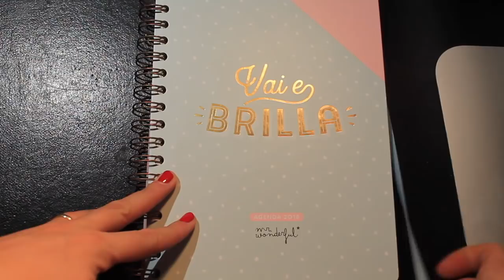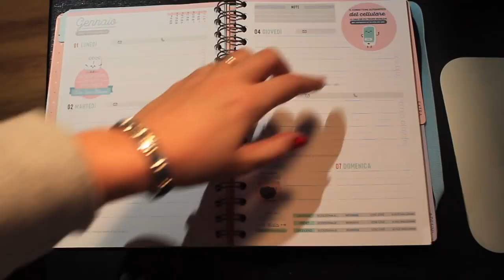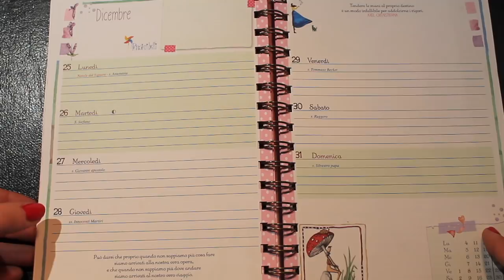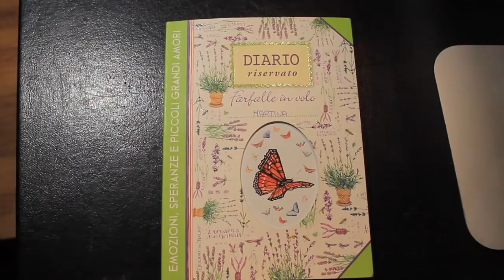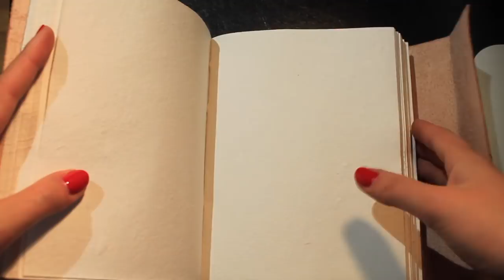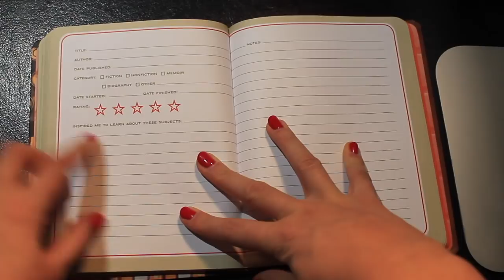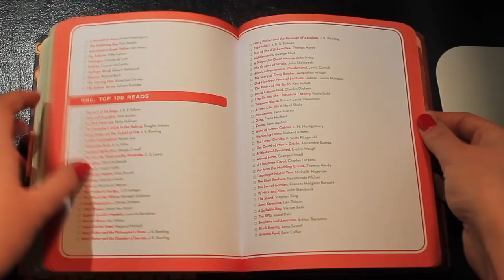Le mie AGENDE e i miei QUADERNI - Scrivere ogni giorno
Salve lettori! Oggi vi faccio vedere tutti i quaderni e le agende che utilizzo ogni giorno per appuntare... praticamente qualsiasi cosa!! Voi siete come me?

- Diario in pelle FAIR TRADE:

- Reading Journal: